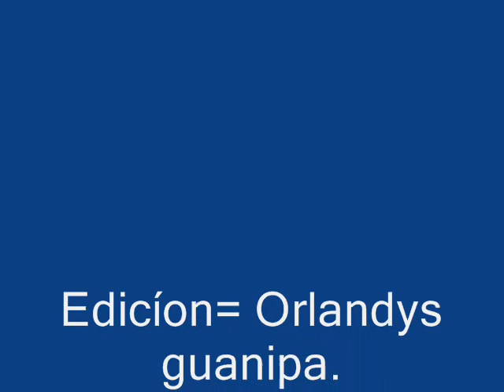Federales de la Gaita=Mi Cuadra(Gaita Tradicional.)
Federales de Gaita y Pedro Salazar interpretan esta gaita
titulada:Mi cuadra(Banco Obrero)